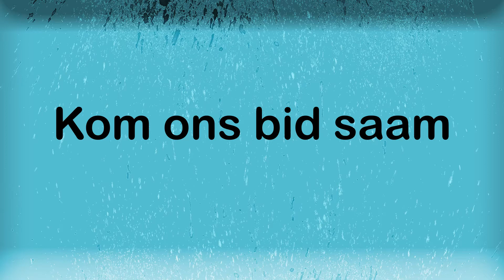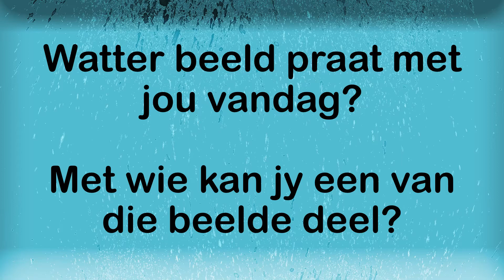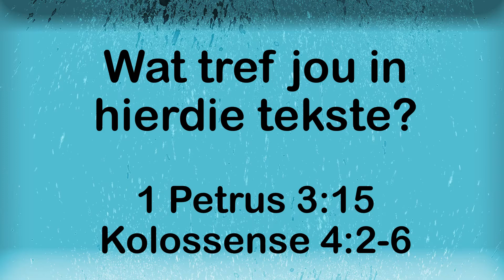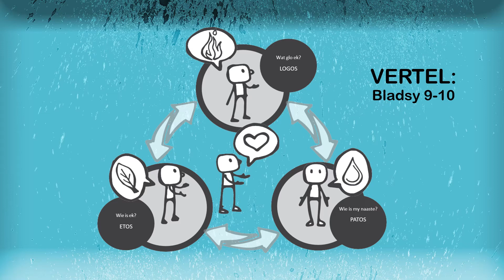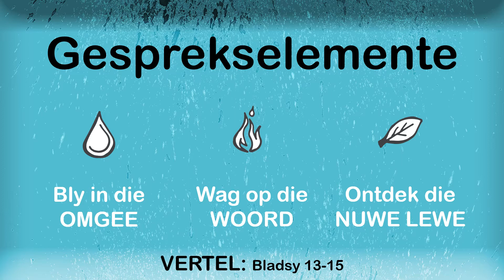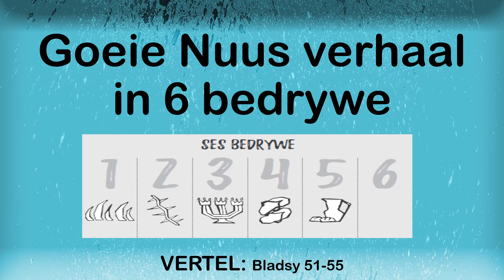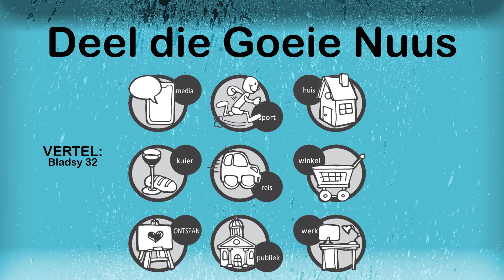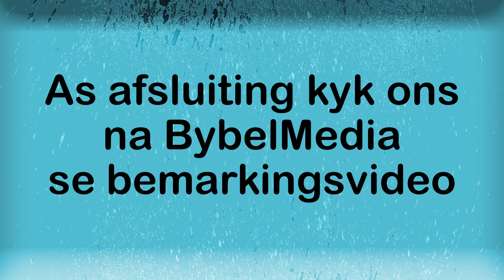VERTEL: Deel die Goeie Nuus Kursus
Vertel: Deel die Goeie Nuus kursus gaan saam met die boek wat bestel kan word by BybelMedia. Dit is 'n hulpbron wat gebruik kan word om gemeentes te begelei in Goeie Nuus gesprekke, om die Evangelie te verkondig, om te getuig van God se liefde.